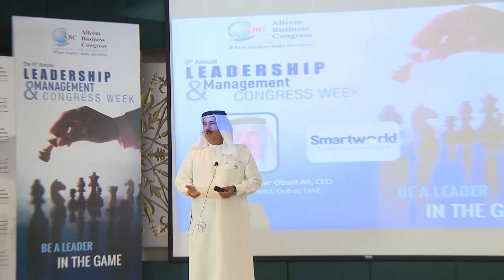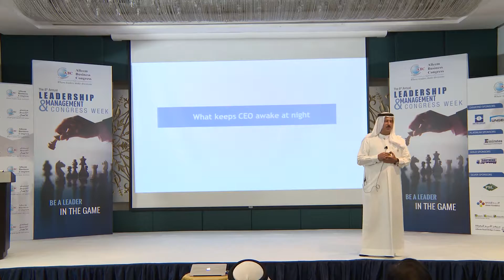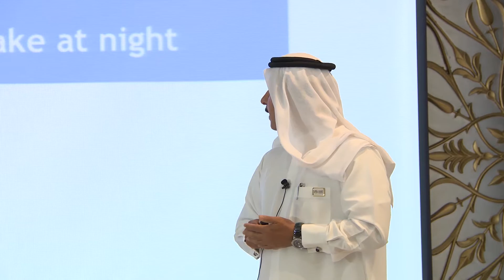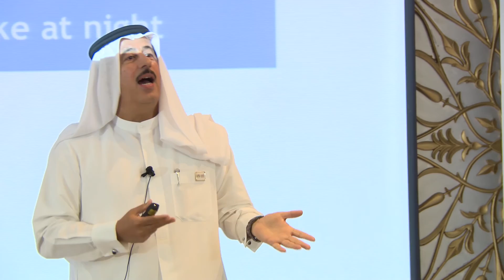Abdulqader Obaid Ali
Abdulqader Obaid Ali at 8th Annual Leadership & Management Congress Day 3 Program (23rd August 2016 Tuesday)